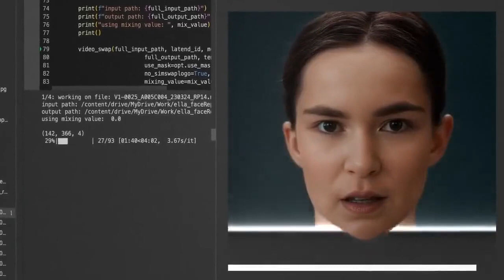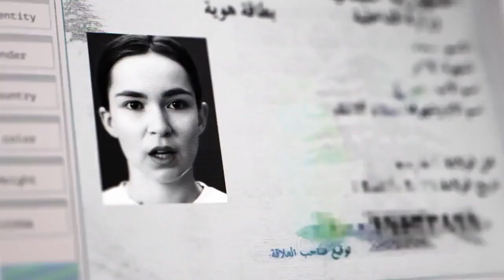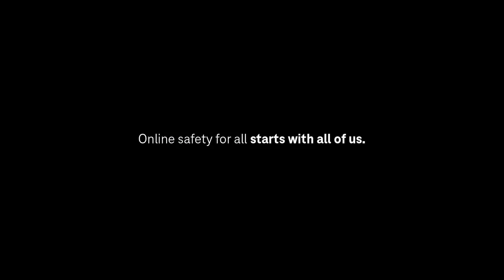A social experiment to warn parents who share pictures and videos of their children on social media.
Deutsche Telekom has conducted a social experiment to warn parents who mindlessly share pictures and videos of their children on social media. Watch the video and consider how this can be a threat to children's future